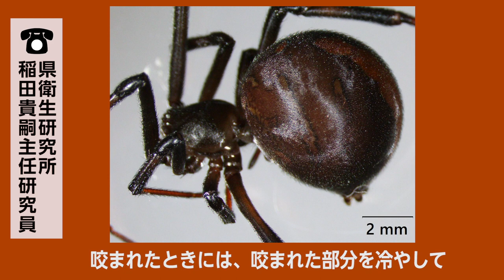県庁ニュース（緊急版）毒グモ！「セアカゴケグモ」解説動画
５月30日、神奈川県三浦市は特定外来生物で、毒を持つ「セアカゴケグモ」が発見されたと発表しました。
この「セアカゴケグモ」について、神奈川県衛生研究所の稲田主任研究員に特徴や対策を伺いました。

咬まれると全身症状を生じることもあります。ぜひご覧ください。セアカゴケグモ